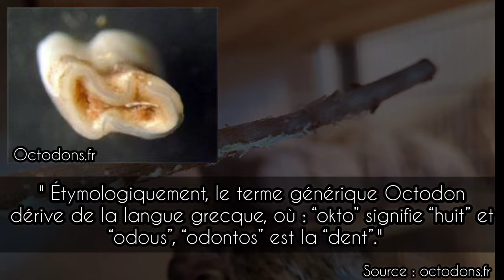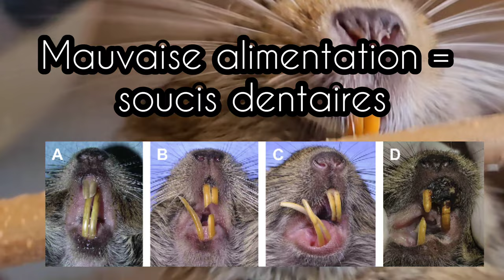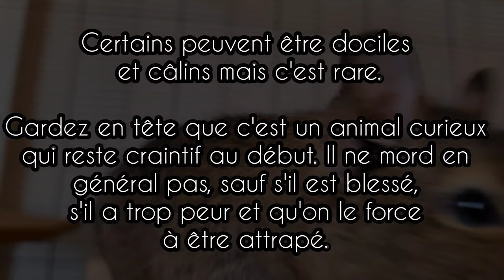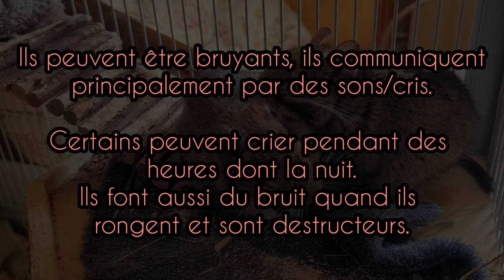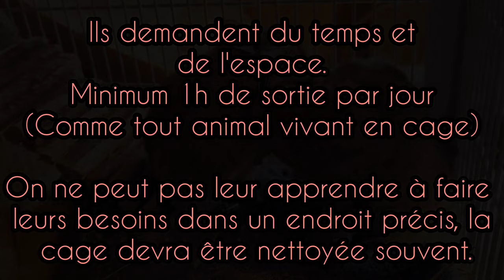Un Octodon, c'est quoi ?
Hello !
Dans cette vidéo je vous présente l'octodon, c'est un petit rongeur très intelligent et fascinant que j'adore.

Je tire mes informations du site Octodons.fr.

N'hésitez pas à regarder mes autres vidéos sur l'octodon 😊